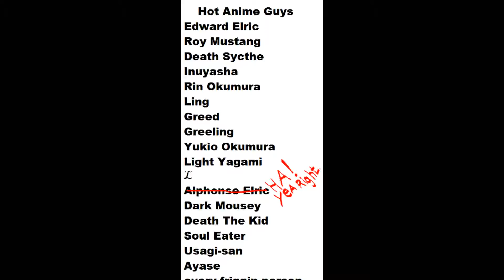Hot Anime Guy List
THis is just the first page of it. of 250. so yea